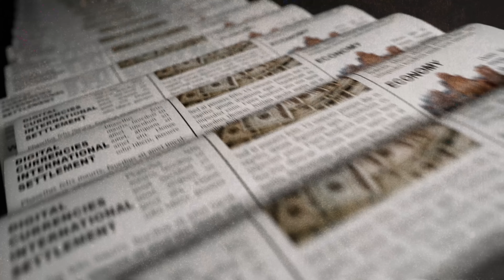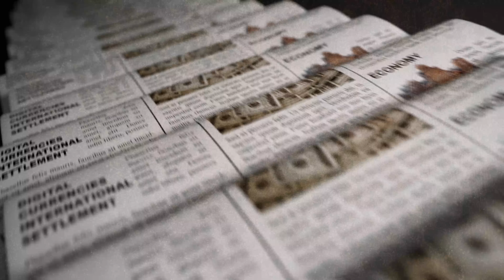A única pessoa a sobreviver a uma sentença de morte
A famosa cadeira elétrica, usada nos Estados Unidos, utiliza eletrodos com esponjas embebidas em solução salina ligados às pernas e à cabeça e um capacete de metal é colocado no crânio para conduzir corrente elétrica. A força dos choques de 500 a 2 mil volts é aplicada durante cerca de 30 segundos. Mas, por algum erro, em 1946 Willie Francis sobreviveu à execução. Como? É o que contamos para você neste vídeo.

Ficha Técnica:
ROTEIRISTA: Mateus Graff / ILUSTRADOR (THUMBNAIL): Studio Imane/   DIREÇÃO DE FOTOGRAFIA e OPERAÇÃO DE C MERA: Francisco (Sombra) e Joakim Sousa / AUXILIAR DE C MERA: Danyllo Freitas / AUXILIAR DE ESTÚDIO: Pablwo Henryky / PRODUTOR: Thales da Guarda / DIREÇÃO DE ESTÚDIO: Carlos de Freitas /ÁUDIO e DIREÇÃO DE CENA E DE GRAVAÇÃO: Marlúcio Rezende / Felipe Mariano / REVISÃO DE ROTEIROS: Maurício Moreira / PRODUTOR EXECUTIVO: Luiz Phellype Alves